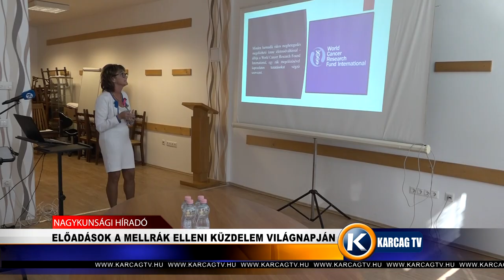ELŐADÁSOK A MELLRÁK ELLENI KÜZDELEM VILÁGNAPJÁN